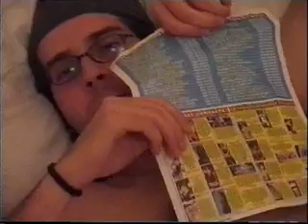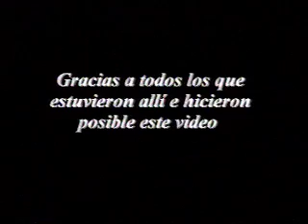The London Memories: El Fin del viaje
Como bien diría Grillermo, "lo bueno si breve, dos veces bueno". La aventura toca a su fin.